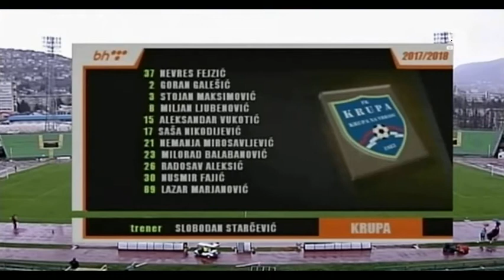FK Sarajevo - FK Krupa 1:0 [Pregled]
2017/2018